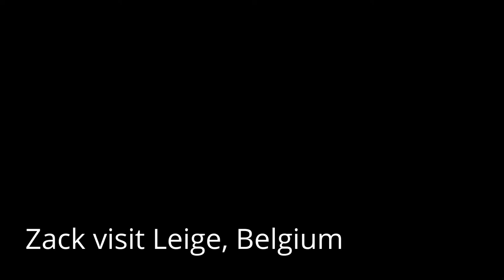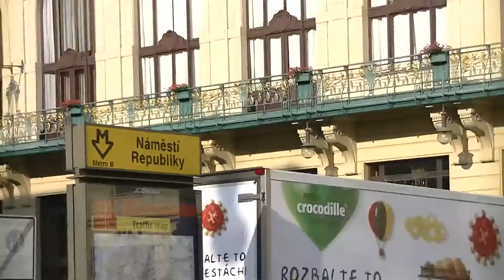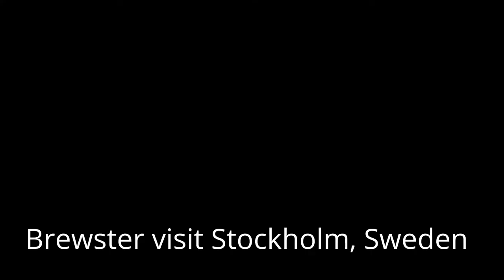【speelgoedtrein】Chuggington treinen 20 steden wereldreis (02371 nl)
【speelgoedtrein】Chuggington treinen 20 steden wereldreis

Koko, Wilson, Jackman, Brewster,   Mtambo,  Hoot & Toot, Harrison, Callery, Zack, Emery, Action Chugger, Hanzo